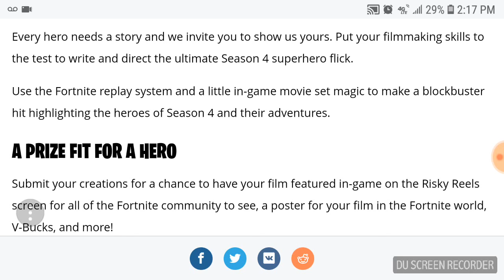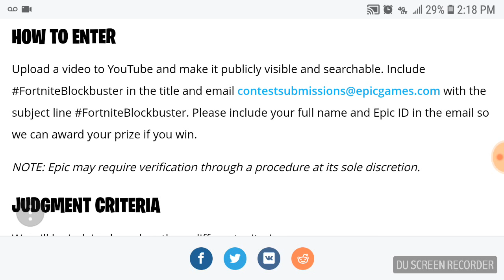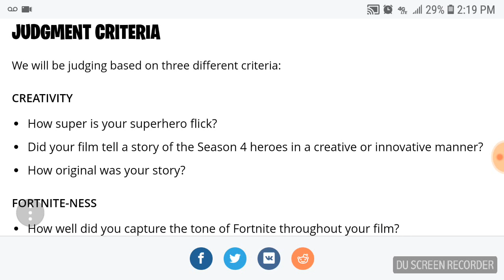Fortnite Blockbuster Contest - Create Your Own Superhero Movie - Grand Prize 25,000 V Bucks +More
Link to Epic Games announcement...